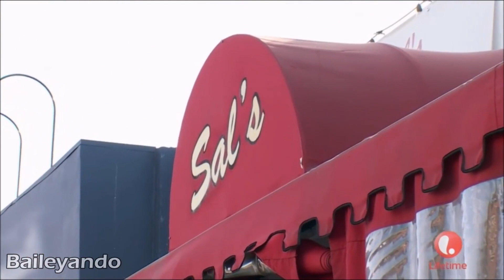Times Abby Treated The Girls To FOOD!